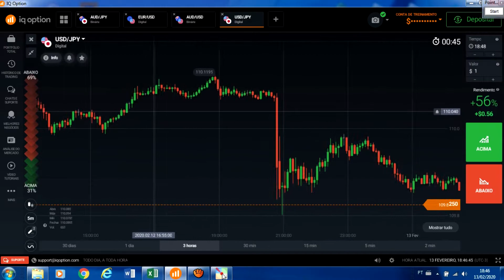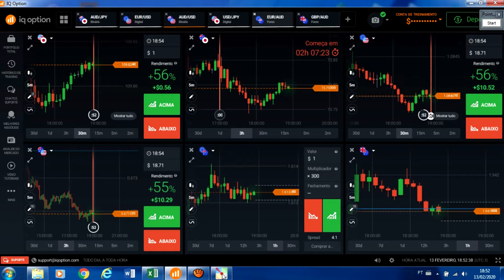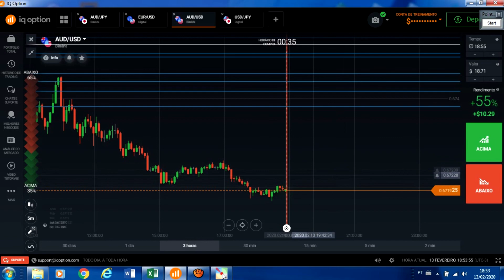Padrão estocastico de Velas - opções binárias